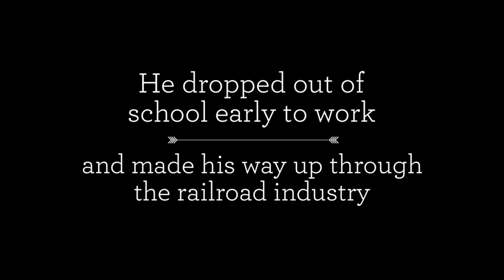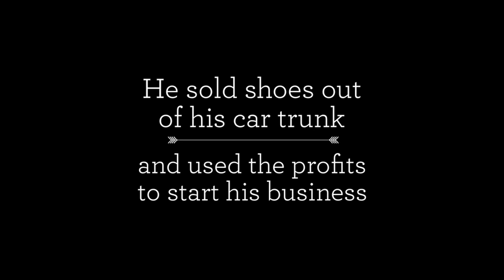Top 10 List of Successful Entrepreneurs With No Experience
The journey through life is never a straight path.

No matter how many kids want to be doctors, astronauts and movie stars, fate more often takes a hand, leading them to different careers and experiences.

There's no place you can see this effect more clearly than in the lives of the top 10 successful entrepreneurs with no experience highlighted in the video above.

BE PREPARED BUT NOT READY

All of the entrepreneurs featured in the video succeeded in a field for which they had no preparation. However, when opportunity came their way, they hopped on board and road that opportunity to success.

The main theme that runs through these stories remains the fact that none of these entrepreneurs were prepared -- in a traditional sense. They had little to no training in the businesses they started. But, they were ready to take action when the time came and that made all the difference.

Think about it. How many times have you heard someone say, "I had that idea first?" Why didn't that person become wildly successful? Simply because he or she did not act upon the opportunity. By contrast, when the opportunity presented itself  to each of these 10 entrepreneurs, they did.

Another theme present here is that of perception. From Thomas Edison to Russell Simmons to Arianna Huffington, each of the entrepreneurs featured in this video recognized the opportunity when it came his or her way. In the case of Richard Branson, he created the opportunity simply by starting.

Taken together, readiness to take action and recognizing opprtunities when they arise are key skills for any entrepreneur to achieve his or her dreams.

If you take anything away from these success stories, make it this lesson: you should be ready for opportunities when they come your way whether you're prepared to jump on them yet or not. You may ultimately crash, but you might just fly instead.

Make sure to also check out the full list of 20 successful entrepreneurs with no experience